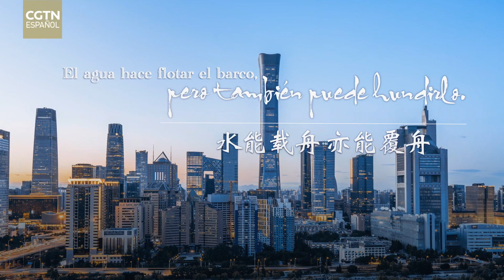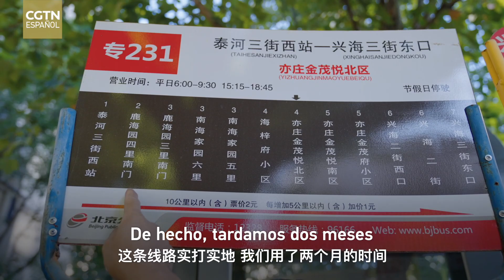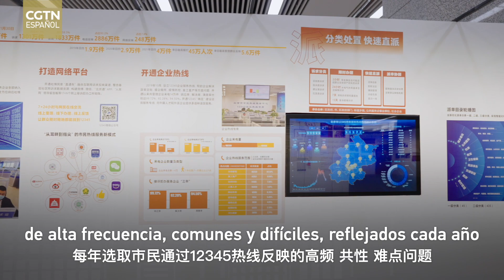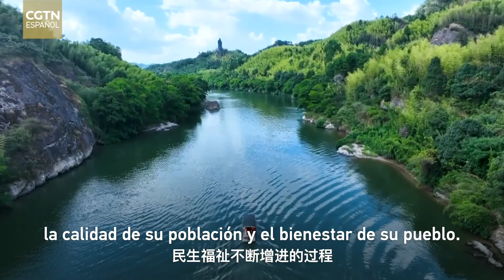¿Por qué es crucial para China el desarrollo centrado en las personas?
"El agua hace flotar el barco, pero también puede hundirlo". Es una cita antigua china que compara al pueblo con el agua para reflejar que el pueblo es la base de un Estado. Hoy en día, la filosofía del desarrollo centrado en las personas es evidente en todos los aspectos de la gobernanza de China. En una megaciudad con una población de más de 20 millones como Beijing, los residentes tienen diversas necesidades. ¿Cómo puede la administración urbana estar más centrada en las personas? Únase al presentador de CGTN, Jia Jiabin, y a la profesora Patricia Castro Obando, de la Pontificia Universidad Católica del Perú, para descubrir la práctica de administración urbana impulsada por las demandas de los ciudadanos de la capital china.